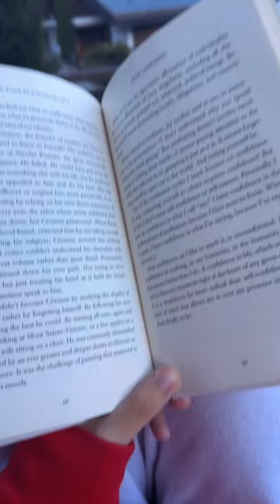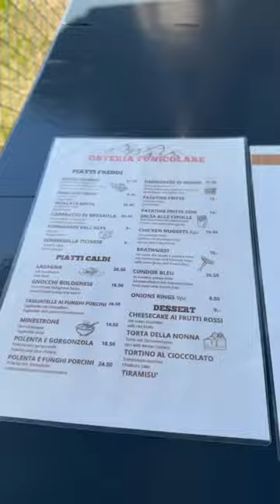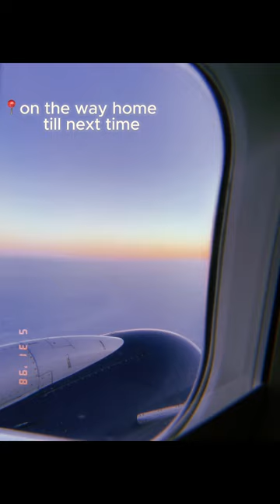Stivers Fam 2023 Trip! Switzerland/Italy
Welcome to our family's exciting travel vlog as we embark on a breathtaking journey through the picturesque landscapes of Switzerland and the charm-filled streets of Italy!